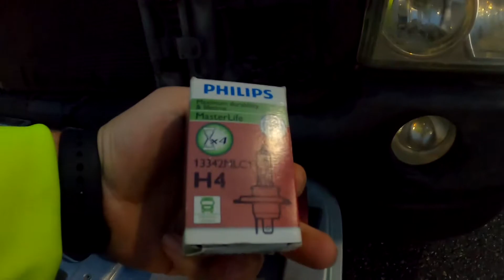SCANIA Far lambasi nasil degistirilir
Merhaba ben Halil Bey, bu video'da Scania kamyon lambasi nasil degisir. Hepinizi Seviyorum.

Umuyorum kanalımızda sizler için hazırladığımız videoları beğeniyorsunuzdur.
Biz çok eğlenerek hazırlıyorum ve izliyorum.